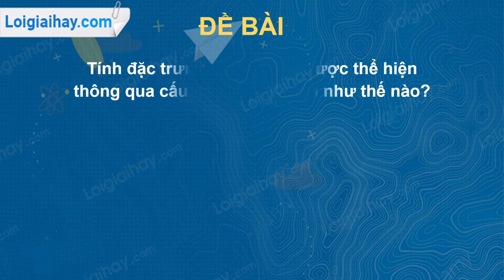Trả lời câu hỏi thảo luận số 2 trang 55 SGK Sinh học 9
Tính đặc trưng của prôtêin được thể hiện thông qua cấu trúc không gian như thế nào? .